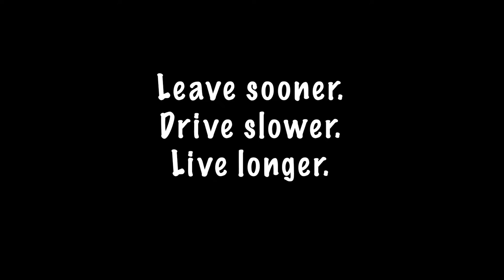Death by Crosswalk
A PSA about passing in an intersection. Title idea from Andrea Ziebarth.